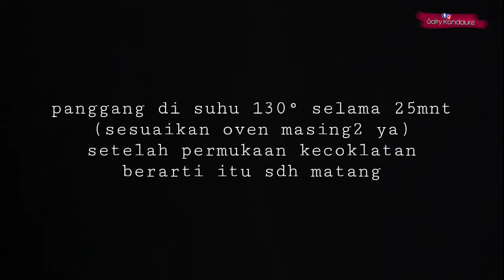Tuile cookies || Crispy Cheese renyahnya tahan lama,,enak banget❗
Haiii semua😊,,
Di video kali ini saya membuat crispy cheese renyahnya tahan lama.

Bahan:
100gr butter margarin(royal palmia)
100gr gula halus
vanilaa essense secukupnya
40gr tepung maizena
100gr tepung terigu protein rendah(kunci biru)

untuk toping saya pakai choco chips dan keju cheddar parut,
harusnya pakai kacang almond slice sih😁

Selamat mencoba🙂